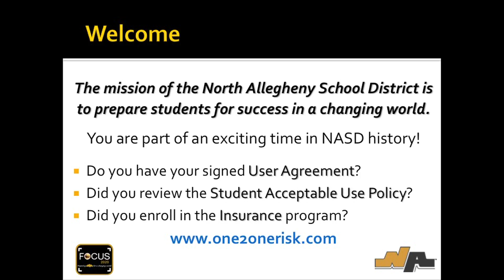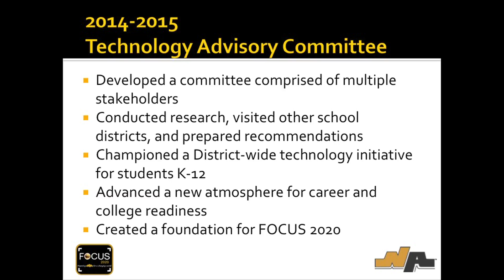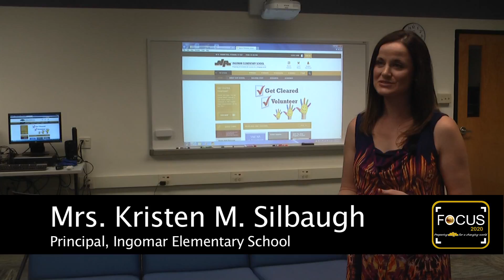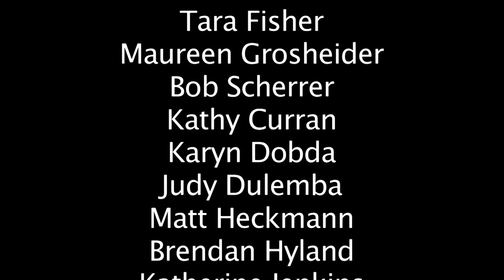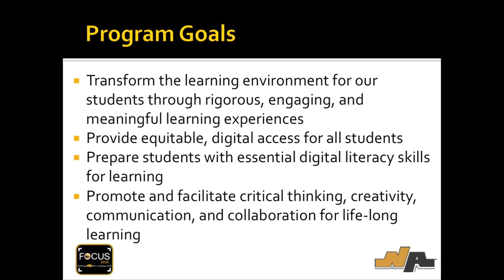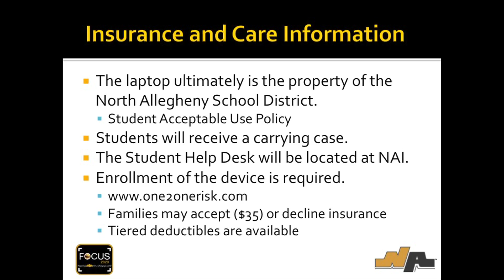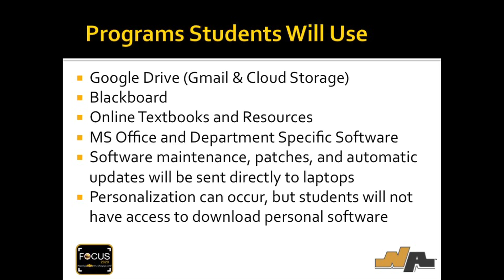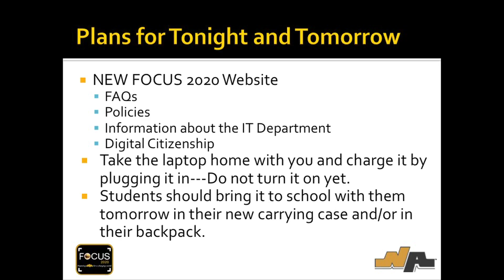Focus 2020: NAI Laptop Distribution Assembly